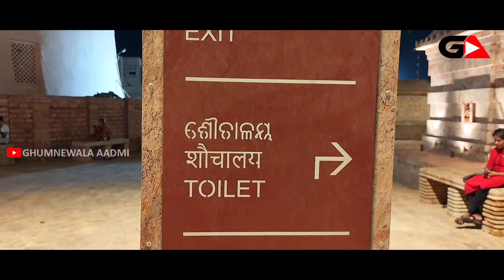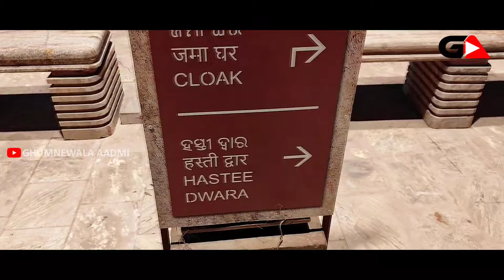Devotees Throng Puri Srimandir For Darshan Of Lord Jagannath On The Occasion Of Raja Sankranti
all gate open
4dwara open
all gate open srimandira

PURI DHAM. ଶ୍ରୀ ଜଗନ୍ନାଥ ଧାମ ପୁରୀ  ନୁଆ ରୁପରେ ଶ୍ରୀକ୍ଷେତ୍ର ପରିକ୍ରମା ଦର୍ଶନ। ଜୟ  ଜଗନ୍ନାଥ। Jagannath🙏 Puri